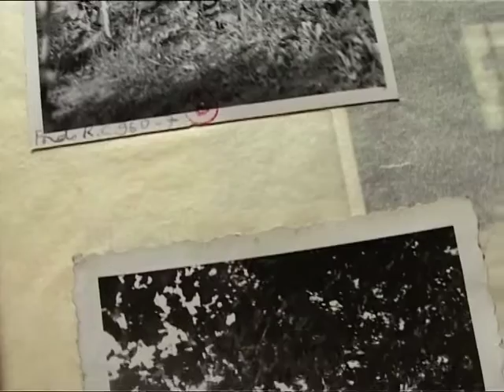René Char (Extrait)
UN FILM DE JÉRÔME PRIEUR